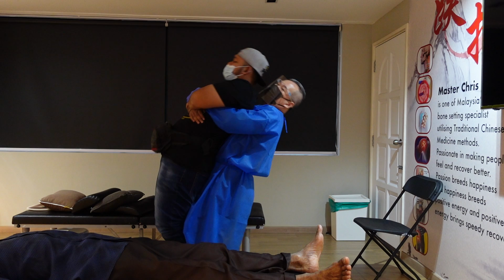Throwback Year 2019-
（马来西亚 梁潤江跌打師傅）
 Chris Leong Method Tit Tar - Malaysia
CLM Tit Tar in  Kuala Lumpur, Malaysia
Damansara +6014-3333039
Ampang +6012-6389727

➡️ My Official CLM App :
Android :

➡️ My Official social media address :
Chris Leong Facebook: